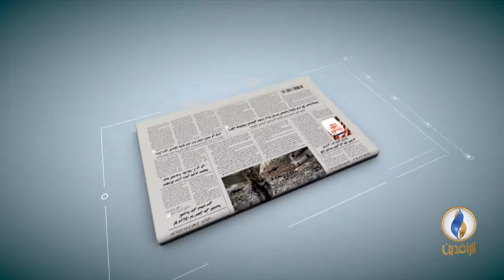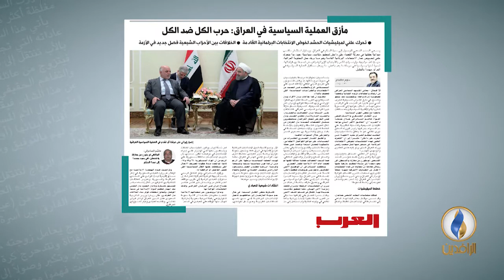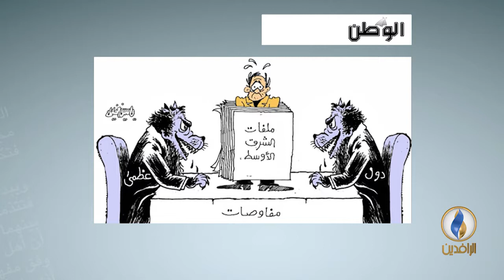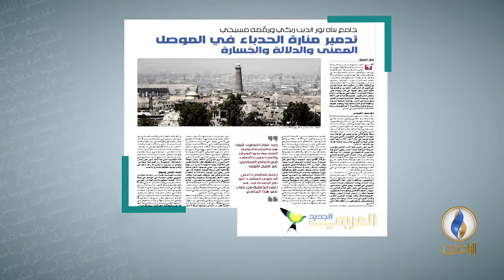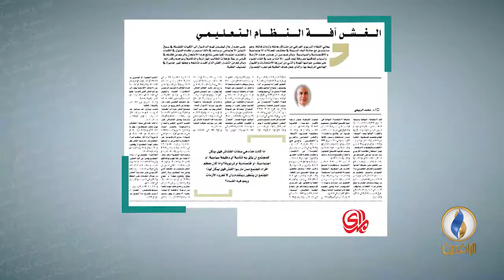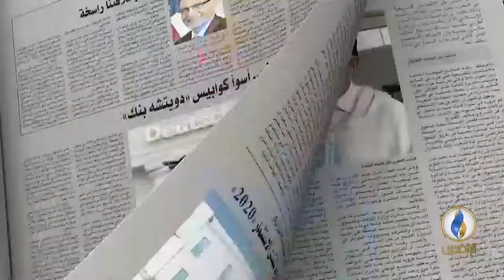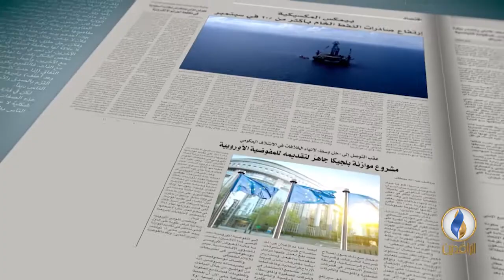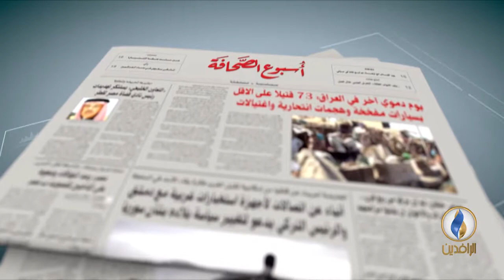أسبوع_الصحافة .. 21-7-2017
ضيف الحلقة
صبيح القشطيني -  كاتب و صحفي

تقديم
حسان يوسف